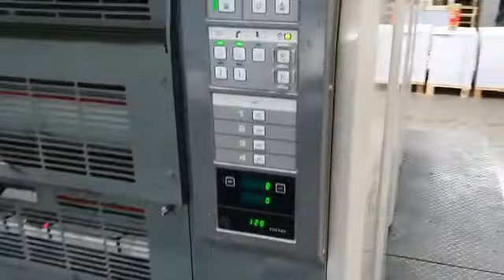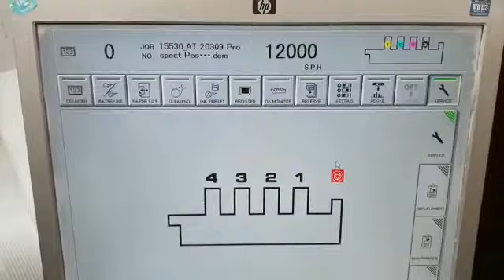RYOBI 524 GX, 2006 - WGM1387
RYOBI 524 GX
Age c. 2006 - S/N. 1140 - Impressions c. 52 mil - Size: 375x520 mm - Code: WGM1387

Equipped with:
PCS-H: consolle for ink and register control with touch panel
PDS-E: quality control
Electronic double sheet control
Electronic missing sheet detector
Suction tape feeder
Photocells
Automatic ink regulation from consolle
RyobiMatic: alcool dampening
Refrigerator Technotrans alpha.d
Automatic Washing of blankets, rollers and impression cylinders
Semi-RPC: Semiautomatic Plate Changer
Circumferential, assial and diagonal registers
Low pile delivery
Powder spray